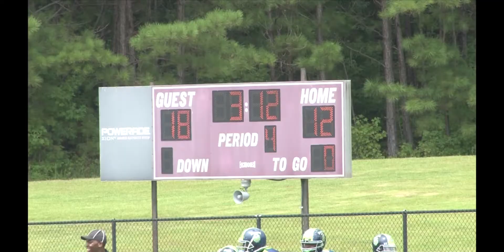12U D3 Soldiers (Indiana) vs Albany Seahawks (GA) |8 29 20| D1 Nation Championship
The D3 Soldiers from Indiana battle the Albany Seahawks in the D1 Nation Championship in Franklin, Georgia.   Game played at Heard County Parks and Recreation sports complex in Franklin, Georgia.